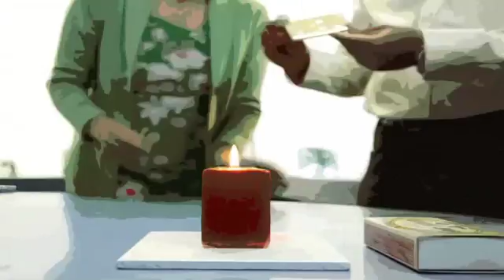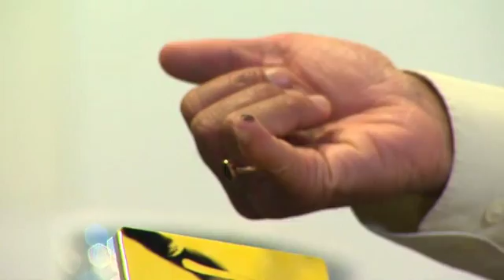17. Carbon from a Candle Experiment (Irreversible Reaction)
One of a series of fun and exciting science and chemistry experiments for primary school teachers.